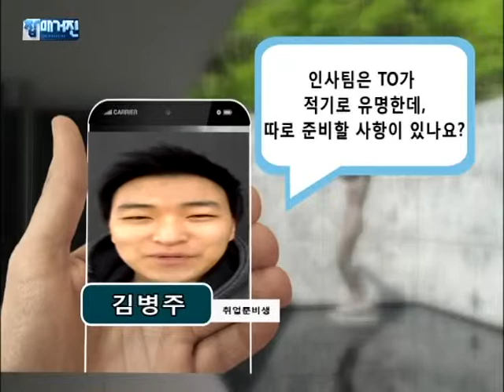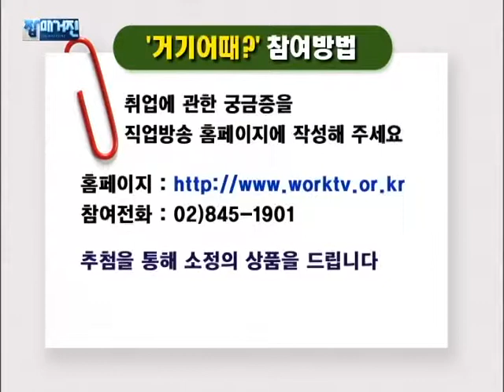거기 어때 - 황수찬 AIG 손해보험 인턴 스토리